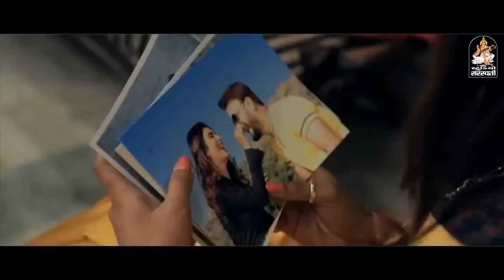KAJAL MAHERIYA : तेरी बेवफाई | NONSTOP SAD SONGS | Hits Of Kajal Maheriya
Title : Teri Bewafai
Singer : Kajal Maheriya
Producer : Manoj N. Jobanputra
Label : Studio Saraswati
Digital Partner : RDC Media Pvt. Ltd.